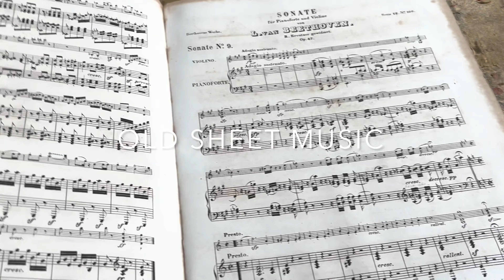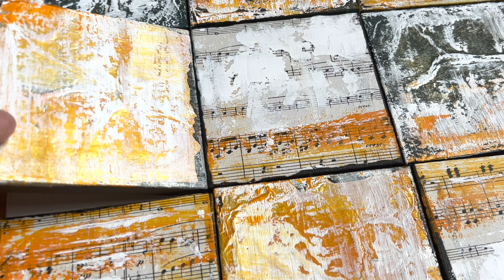AMAZING mini squares WITH ALUMINUM and SHEET MUSIC: Abstract Art new take on an old medium - DIY Art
Welcome to my art channel where we explore unique art techniques. In today's video, we'll be creating abstract paintings on an aluminium texture and an old music sheet. This step-by-step tutorial is perfect for beginners to learn how to paint with acrylics and aluminium foil, creating structure, texture and decay effects in abstract art.

This multi-painting project consists of 9 different artworks that come together to make one larger piece. You can change the composition as you desire, making it a versatile and playful work of art. It's perfect for giving as a gift or even for playing tic tac toe!

Stop overthinking and start painting with this easy and satisfying art tutorial with aluminium foil on canvas. Follow along with different acrylic painting techniques and watch the process from start to finish.

LIST OF SUPPLIES:

9 x Canvas: 10 x 10 cm / 3,94" x 3,94" Inches
Brush, Spatula, Sponge
Matte Medium
Aluminium Foil
Old Music Sheet
Acrylics colors: Ivory Black, Titanium White, Cadmium Yellow Deep Hue, Turquoise,
Water

00:00 Picture of the final Artwork
00:24 Let's Start
00:37 Painting with black the 9 canvases
01:06 Aluminium Foil
02:07 Old Music Sheet
02:53 Starting painting with full process
09:28 Watch some of all option you will have to make your painting UNIQUE

Abstract Painting By Sergio Aranda - Paris - Visual Artist - Mixed Media Artwork Inspired by Industrial decay style

Sergio